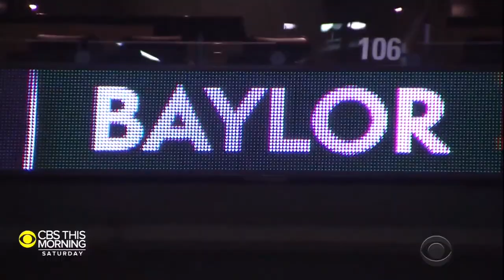College basketball star Freddie Gillespie on Baylor's record-setting season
With the coronavirus pandemic forcing closures at businesses, schools and most nonessential businesses throughout the country, staples of U.S. sports like college basketball’s March Madness tournament have been called off. Baylor University, with a record 23-game winning streak, was hit particularly hard by having their season abruptly canceled. Dana Jacobson speaks to senior Freddie Gillespie, a big factor in the school team’s success, about his perseverance and what lies ahead in the college basketball star’s future.